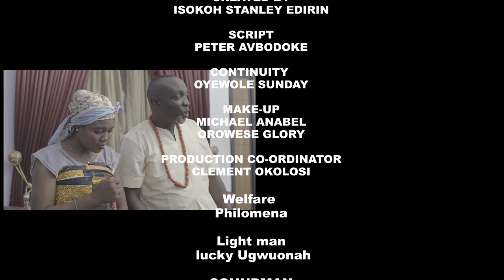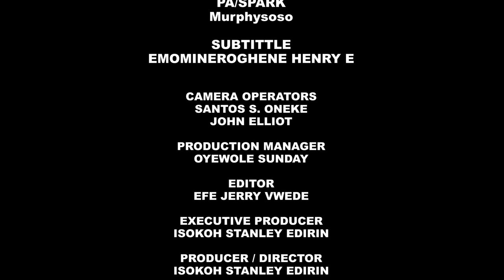OSEGHE EPS 9. FIFTY-FIFTY ...If A Wife Is washing Plates, Husband Should Be Sweeping.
If Wife Is washing Plates Husband Should Be Sweeping.